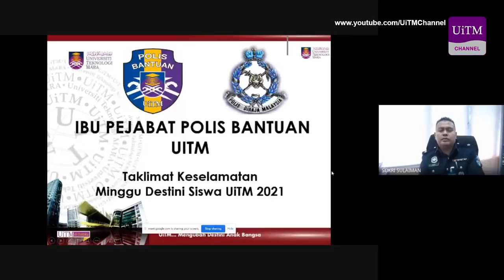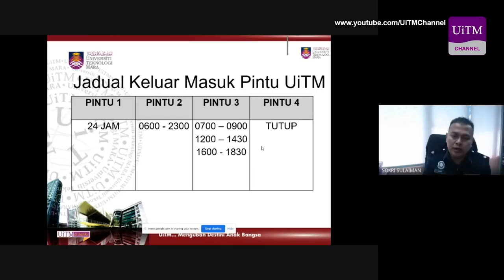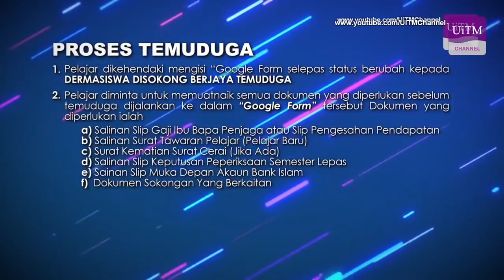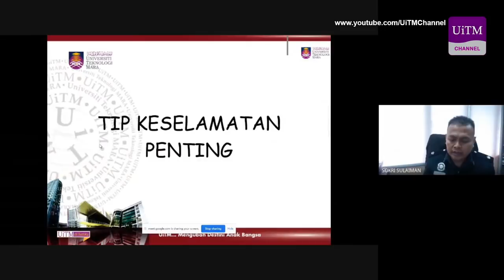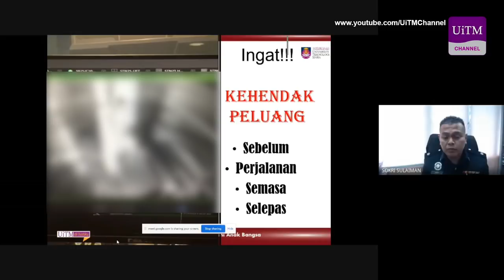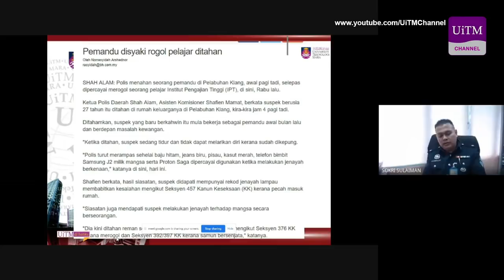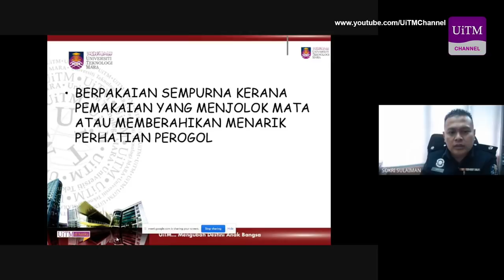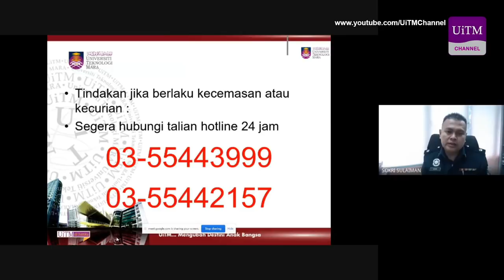Taklimat Keselamatan | Minggu Destini Siswa Sesi Mac-Ogos 2021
Minggu Destini Siswa secara dalam talian bagi sesi Mac-Ogos 2021 yang bertemakan Mewarisi Legasi, Mejulan Inspirasi